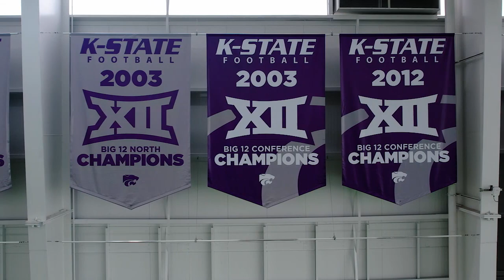K-State Football | Shamrock Practice Facility